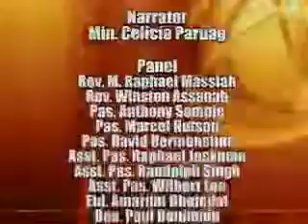God's Design for the Family PT 2 10 March 2012.mov